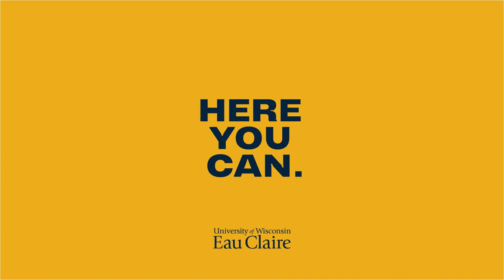UWEC: Just Right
Who says you can’t do it all? Here you can. At the University of Wisconsin-Eau Claire, our most important job is to give you the opportunities, support and resources you need to take on the world.